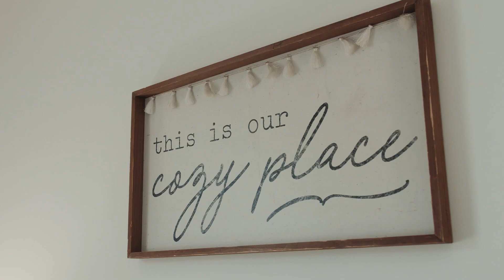Cinematic Real Estate video in Ohio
We shot a cinematic Real Estate video for our friends at "I can do it". They renovated this home and put it in the market for sale and we got to spend a few hours catching a vibe while making some awesome content!

By Brea
With Maya